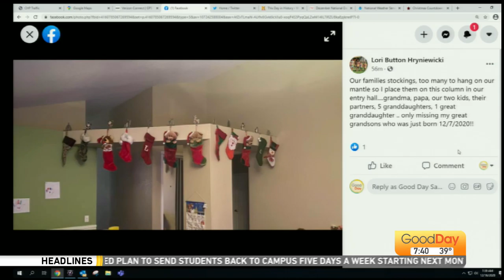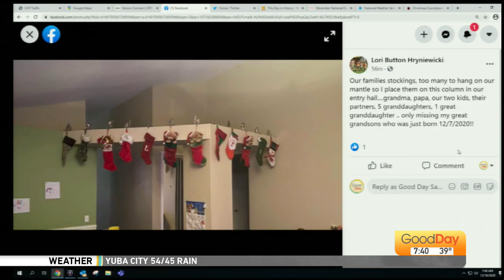Show Us Your Christmas Stockings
This morning we asked Good Day viewers to send in photos of their Christmas stockings. Here are some of the submissions.